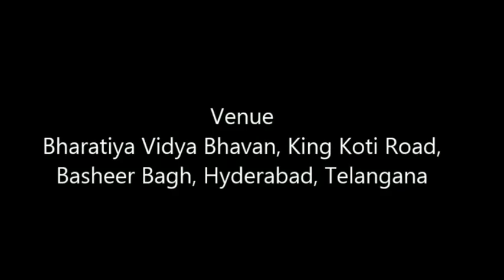August IMPACT 2016